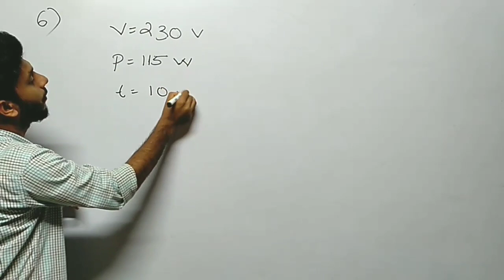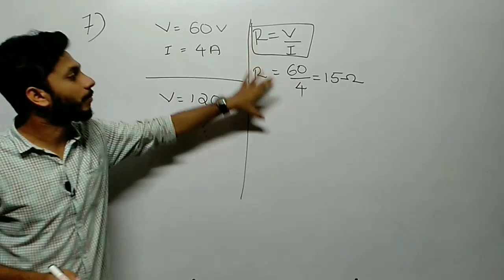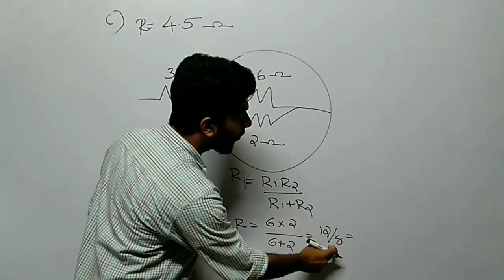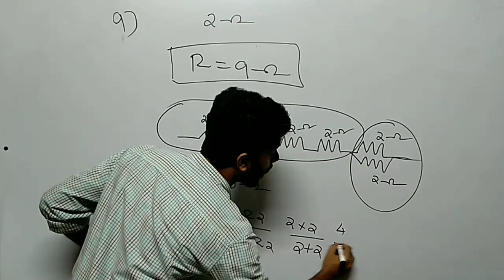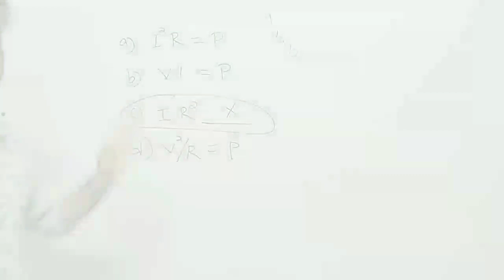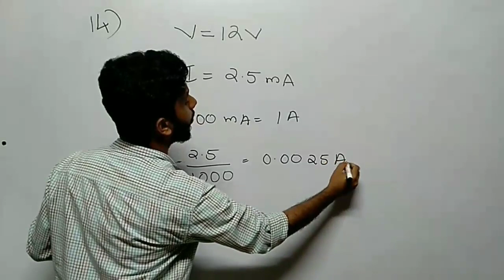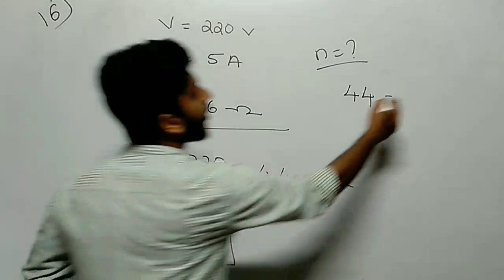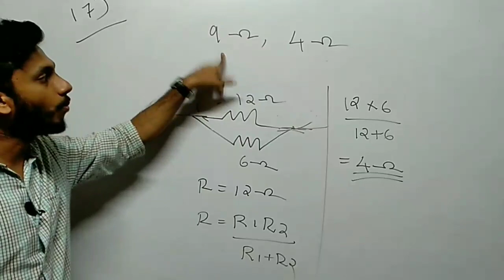10th Physics | Chapter-1 | part-11| effects of electric current| വൈദ്യുത പ്രവാഹത്തിന്റെ ഫലങ്ങൾ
10th SSLC Physics | let  us assess |വിലയിരുത്താം